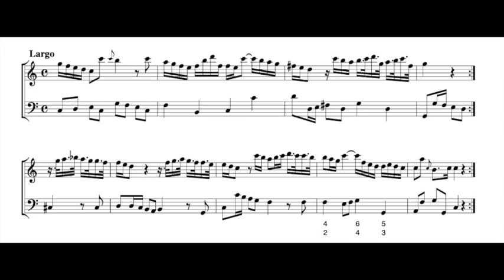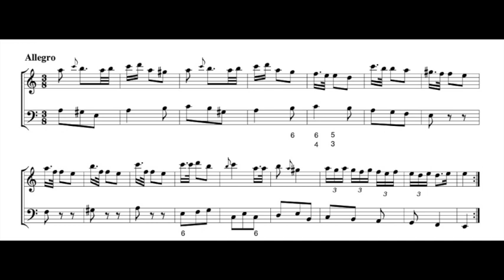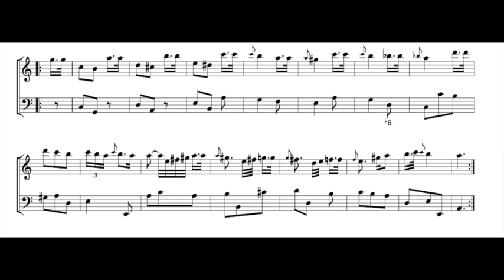N. Fiorenza, Sonata in a moll, 3 e 4, Adagio, Allegro, for alto recorder and bc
Aldo Bova, digital piano Yamaha P125, alto recorder A=415 by Francesco Li Virghi copy of Denner